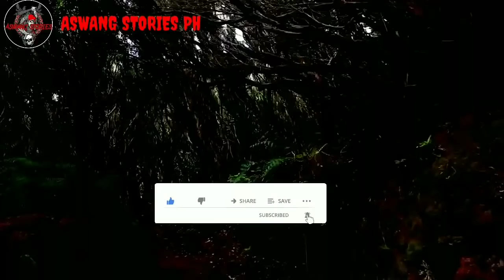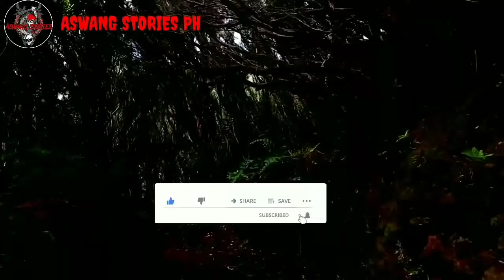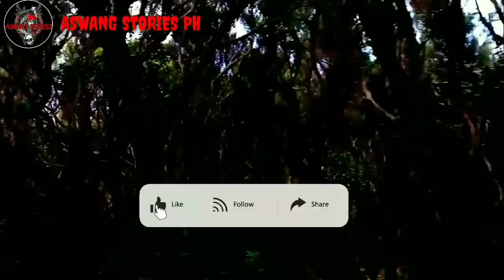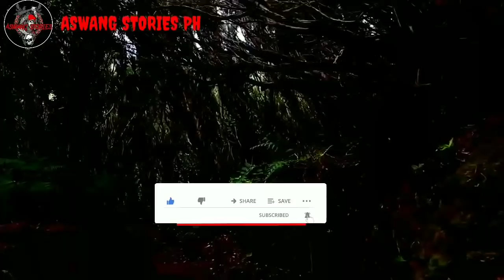Ampon ni Ate | Kwentong Aswang | True Story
Narrator: Cazper

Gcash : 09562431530